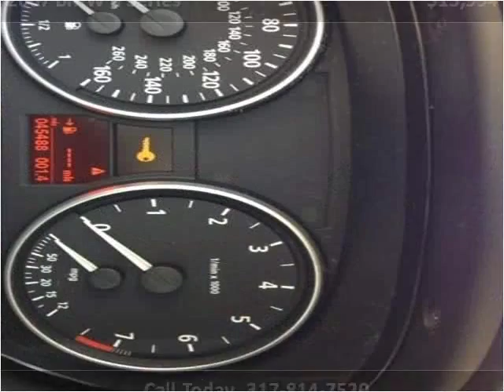2007 BMW 3 Series Used Cars Carmel IN